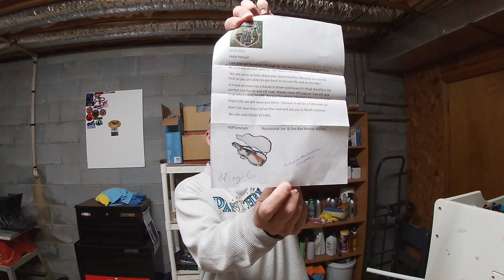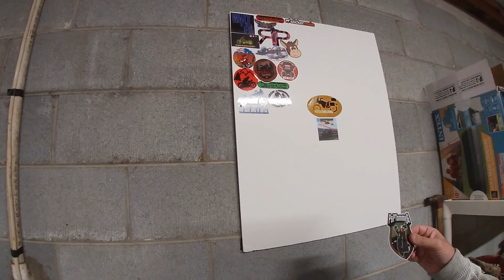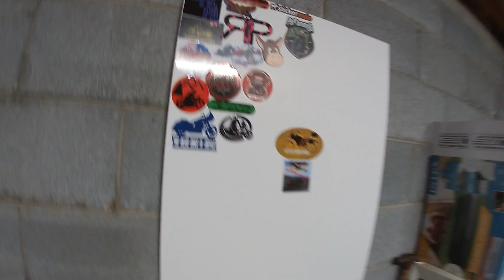116) 2010 Honda Goldwing Day, off the bike and Mail Call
Another week of not being able to ride the Honda Goldwing, or the Suzuki VStrom 650. So today, Patrick and I discuss the progress with my back injury, and I do a mail call! I received some mail from PSPTommyG and of course Onebadmotherrunner helped! Put in a bit of video from the Blue Ridge Parkway, as well as from the River Rd. in Alexander N.C